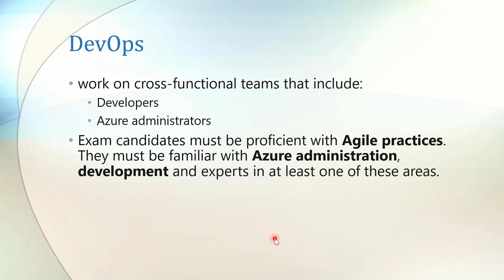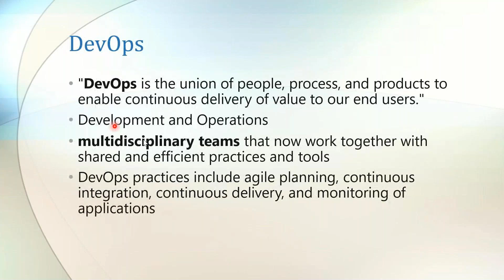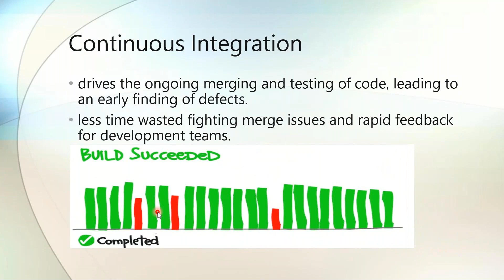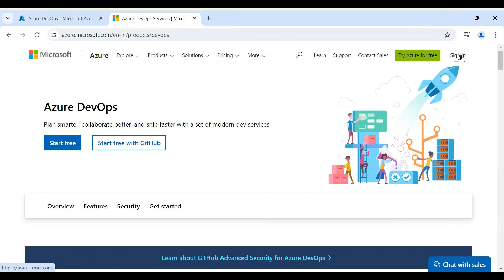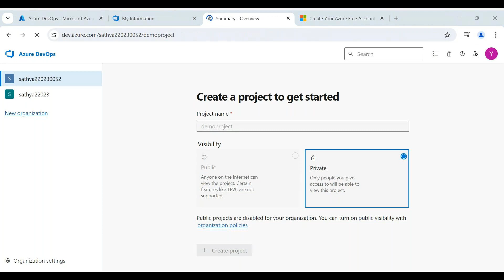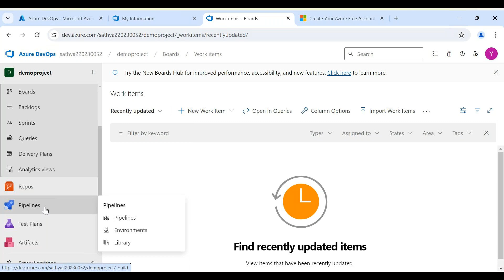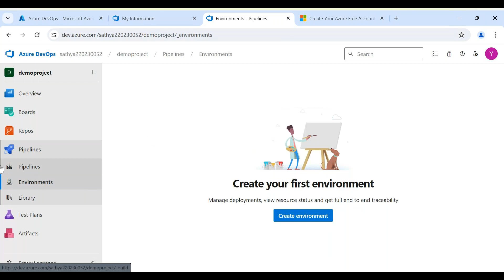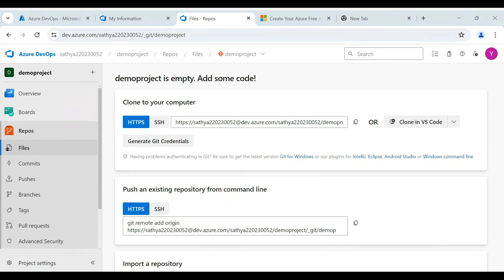Azure DevOps For Beginners Day 1 on 13th June 2024.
2) Cloud Performance Engineering in DevOps - Core to Master Level

9) SAPGUI protocol - Performance Testing for SAP applications Using LoadRunner